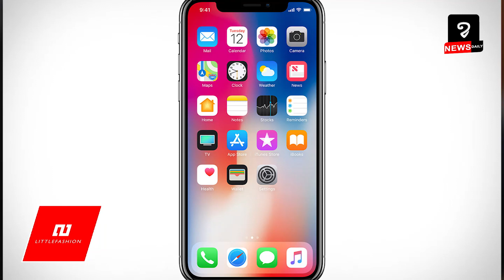ក្រុមហ៊ុនមួយរបស់ជប៉ុន ប្តឹង Apple ថាប្រើឈ្មោះកម្មវិធីរបស់ខ្លួន